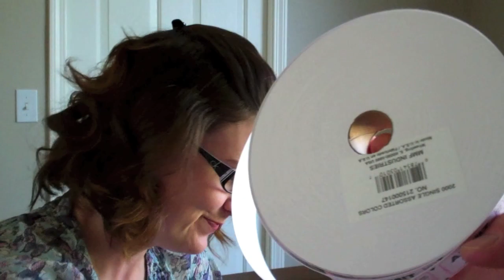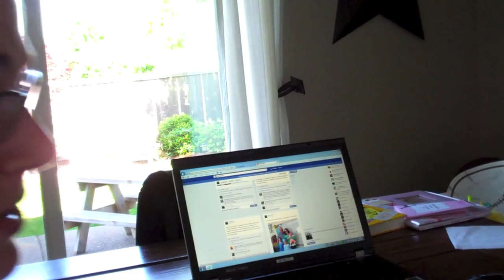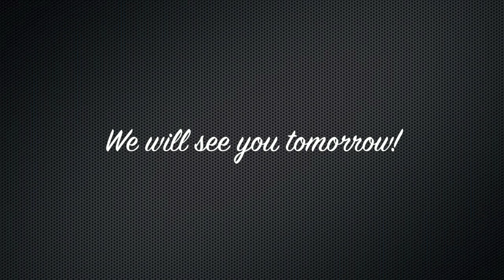YES I AM WRITING 300 NAMES!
YESTERDAY'S VLOG!

Want to do a budget but not sure how? to get some awesome advice on personal finance and we PROMISE it's not one of those get rich quick schemes! We did this and it saved our marriage! We are not paid by Dave Ramsey but are equally passionate about helping others get out of debt! So. go. right now. Allow Dave's principals to be a blessing in your life just like it was for us!